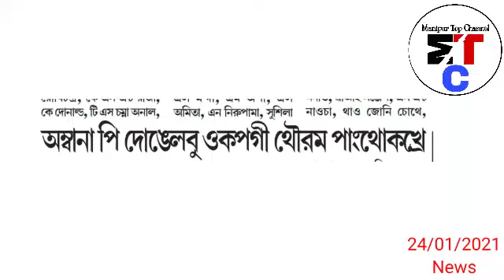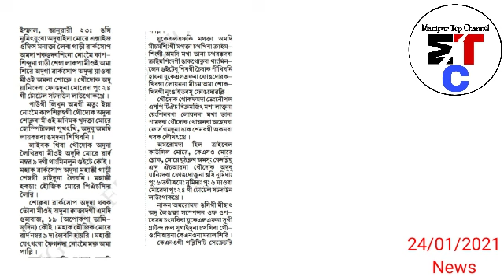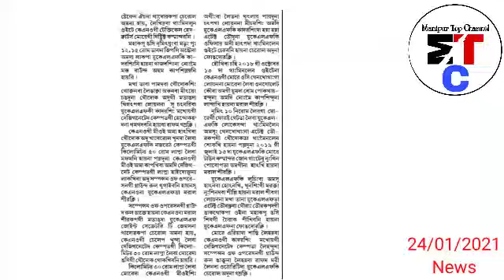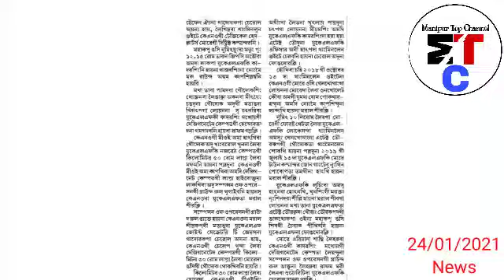KNO gi DC kaptuna hatlamle - Sibagi Cheirak Pikhibani